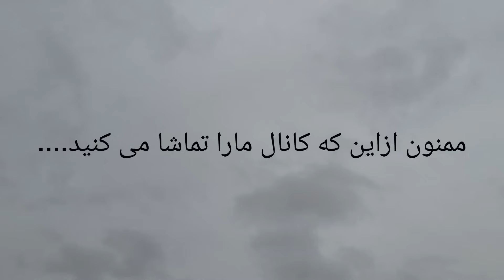برگشت چندباره ابوطالب به خانه برای گرفتن آنیتا اما موفق نشد